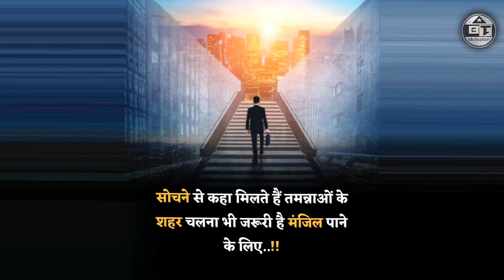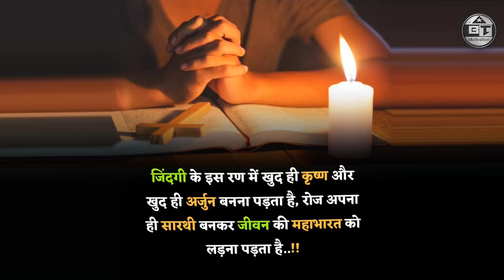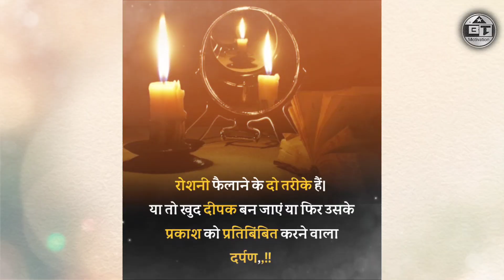Hindi Motivation Quotes || सुविचार || BT Motivation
New Hindi quotes
best Hindi motivation quotes
Motivational quotes
Hindi suvichar
good thoughts
best thought
best quote
powerfull quotes
2022 New motivation quotes
inspired quotes

सुविचार
anmol vachan
satya vachan
अनमोल वचन
suvichar
aaj ke suvichar
friendship quotes in hindi
shikshak per suvichar
suvichar status
शुभविचार
dostiquotes
anmol vachan in hindi
daughter status
hindi suvichar
hindi thought
per vachan
satya vachan status
suvichar video
आज के सुविचार
श्रीहनुमान_चालीसा
aaj ka suvichar in hindi
anmol suvichar
beti kavita
beti ke liye status
betiyon per speech
dosti per kavita
father and daughter song what...
friendship thoughts
good thoughts
hindi mein suvichar
hindi quotes
hindi vachan
mitrata class 10 hindi
motivational lines
satya vachan in hindi
suvichar in hindi status
uttamvichar
उत्तमvichar
अनमोल वचन हिंदी में
बेटी पर स्टेटस
माँ बेटी पर स्टेटस
सुविचार स्टेटस
सुविचार हिंदी